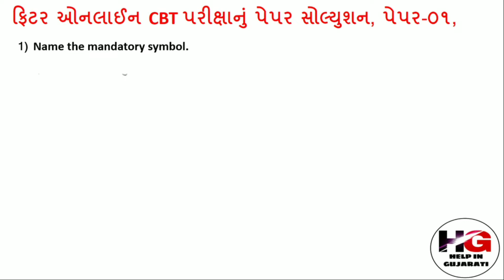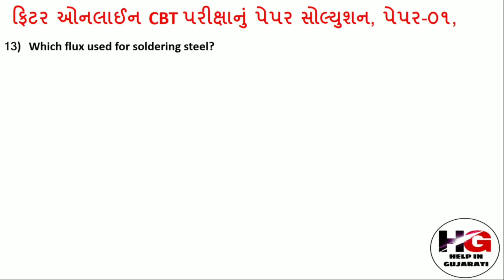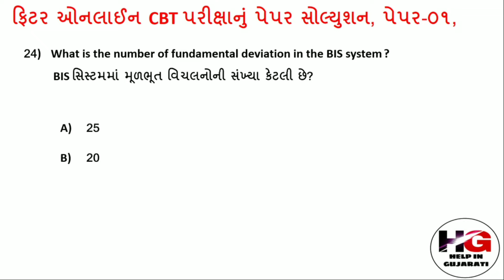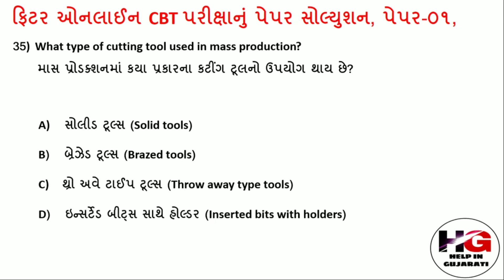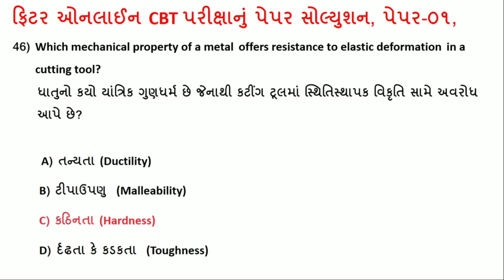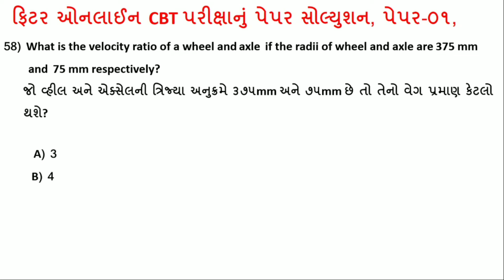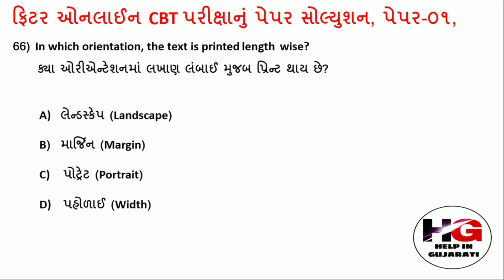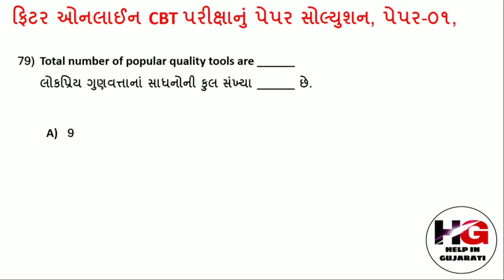FITTER FIRST YEARS CBT EXAM PAPER SOLUTION! 1ST YEARS FITTER CBT EXAM PAPER SOLUTION GUJARATI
આ વિડિયોમાં ફિટર ટ્રેડના પ્રથમ વર્ષના વિધાર્થીઓ માટે જેમાં ટ્રેડ થીયરીના ૪૦ પ્રશ્નો અને વર્કશોપ કેલ્ક્યુલેશન એન્ડ સાયન્સના ૨૦ પ્રશ્નો અને એમ્પ્લોયબીલીટી સ્કીલના ૨૦ પ્રશ્નો અગાઉ 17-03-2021 ના  રોજ લેવાયેલ ઓનલાઈન CBT પરીક્ષાનું સોલ્યુશન કરેલ છે.

ફિટર (F.T ) ટ્રેડના  પ્રથમ વર્ષનું અગાઉ 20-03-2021ના રોજ લેવાયેલ ઓનલાઈન CBT પરીક્ષાનું પેપર સોલ્યુશન કરેલ છે.જેની લિંક નીચે આપેલ છે.

ફિટર (F.T ) ટ્રેડના  પ્રથમ વર્ષનું અગાઉ 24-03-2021ના રોજ લેવાયેલ ઓનલાઈન CBT પરીક્ષાનું પેપર સોલ્યુશન કરેલ છે.જેની લિંક નીચે આપેલ છે.

એમ્પ્લોયબીલીટી સ્કીલ  (EMPLOYABILITY SKILLS) માં પ્રથમ વર્ષના CBT પરીક્ષામાં પૂછયેલા મોસ્ટ IMP પ્રશ્નોનું સોલ્યુશન કરેલ છે જેની લિંક નીચે આપેલ છે.

વર્કશોપ કેલ્ક્યુલેશન & સાયન્સ (workshop calculation and science) માં પ્રથમ વર્ષના CBT પરીક્ષામાં પૂછયેલા મોસ્ટ IMP પ્રશ્નોનું સોલ્યુશન કરેલ છે જેની લિંક નીચે આપેલ છે.

વર્કશોપ કેલ્ક્યુલેશન & સાયન્સ (workshop calculation and science) માં બીજા વર્ષના CBT પરીક્ષામાં પૂછયેલા મોસ્ટ 46 IMP પ્રશ્નોનું સોલ્યુશન કરેલ વિડીયોની લિંક નીચે આપેલ છે.